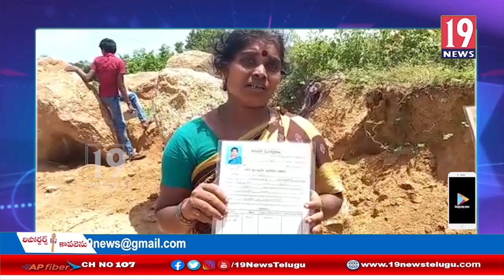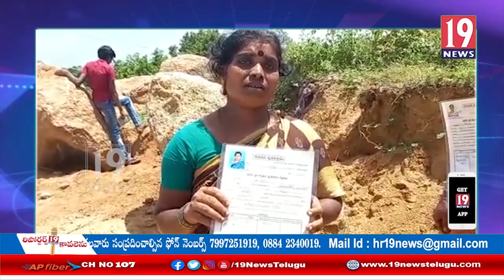టీడీపీ హయాంలో ఇచ్చిన గృహాలను వైసీపీ నాయకులు కూల్చేశారంటూ ఆగ్రహం వ్యక్తం చేసిన బాధితులు -చిత్తూరు